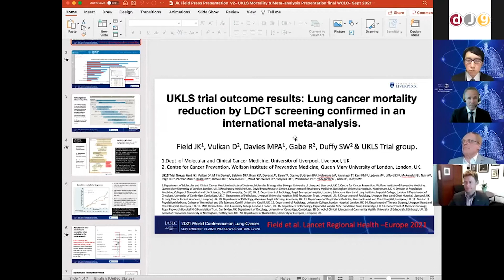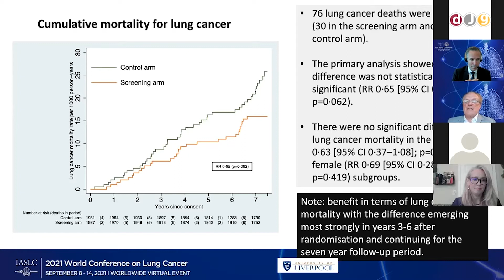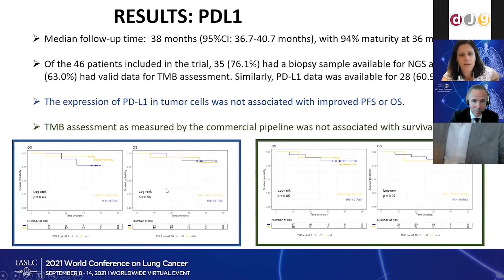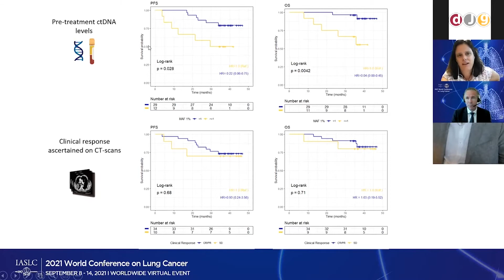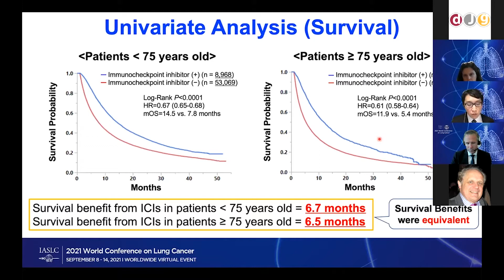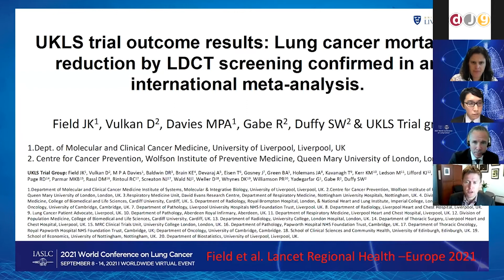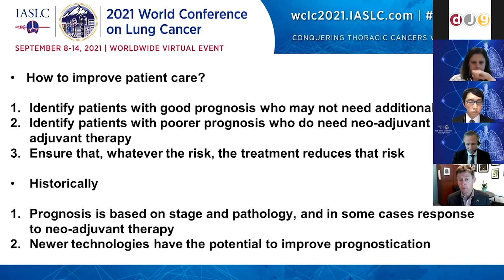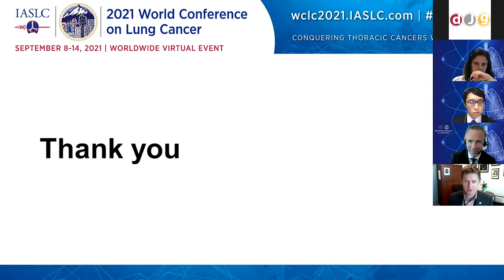WCLC Behind the Scenes September 13 Press Briefing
Watch a behind-the-scenes look at the WCLC 2021 September 13 Press Briefing.